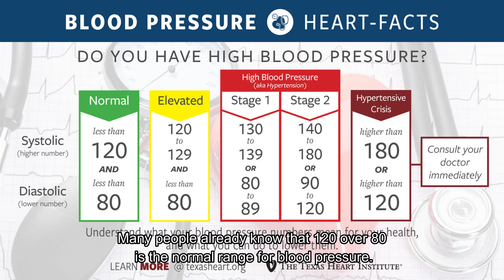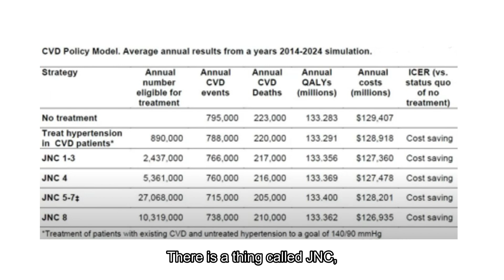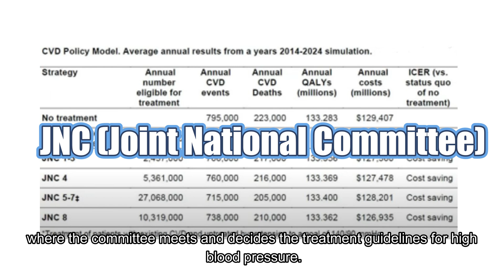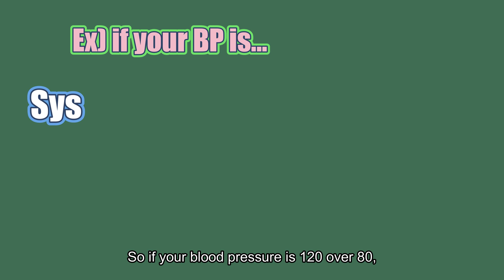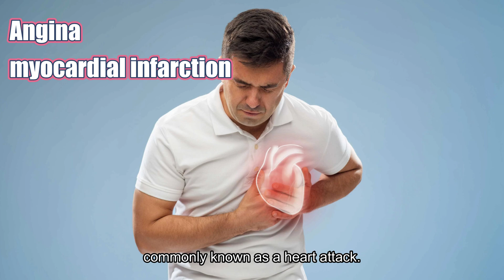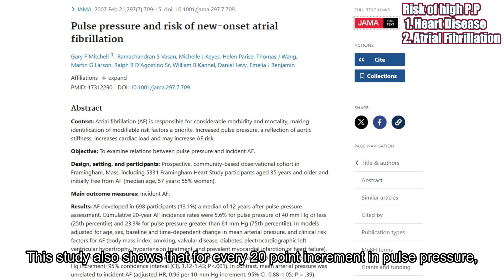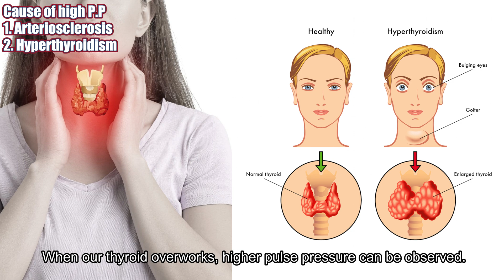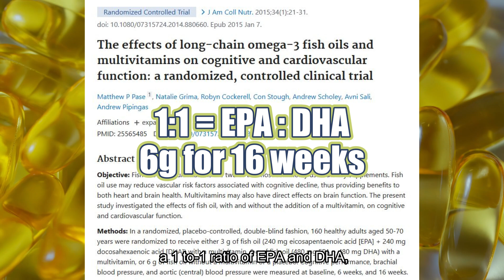Pulse Pressure Unveiled: How to Check, Causes, and Solutions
Thank you so much for your overwhelming support and love! Due to the high volume of emails about your health issues, I have created a website for your questions I will respond to health inquiries submitted through the website only. Thank you!

0:00 - Intro 🎬
3:00 - How to check pulse pressure 📏💓
3:37 - What is blood pressure ❓💉
5:30 - Risk of high P.P ⚠️
6:14 - What causes higher P.P 🤔
6:55 - Solution 💡
8:30 - Narrow Pulse pressure 📉💓

🩺💓 Most high blood pressure patients tend to focus on the systolic and diastolic numbers, but it's important not to overlook the pulse pressure! 📈🩺 Pulse pressure provides valuable insights into our heart function. In this video, we'll explore what pulse pressure is and why it matters. 💪🩺 Don't forget to include pulse pressure when checking your blood pressure! 🩺💓